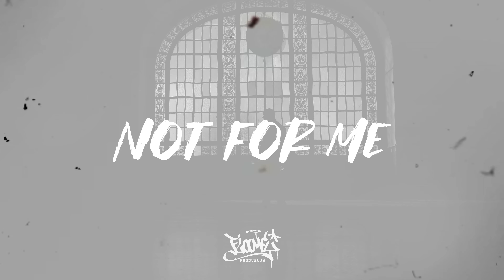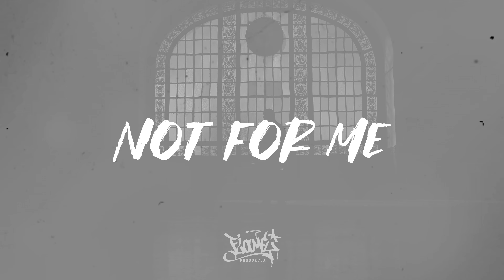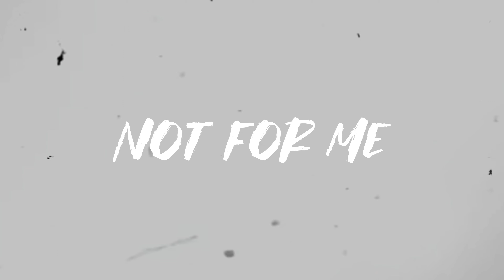"NOT FOR ME" - Hip Hop Boom Bap Rap Beat 2024 Freestyle Rap Instrumental / prod. Flame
PRODFLAME.COM

●💰🛒JAK KUPIC BEAT ?
 Napisz do mnie, wyślij link do bitu albo screenshot bitu który chcesz kupić.
●💰🛒HOW TO BUY BEAT?
 Write to me, send a link to the bit or a screenshot of the bit you want to buy.

UWAGA/WARRING !🔥
Produkcje z mojego kanału nie są darmowe i nie można ich używać non profit. Wszystkie produkcje objęte są niewyłączną licencją którą można zakupić ( kontakt wyżej )
Beattap productions are not free and cannot be used for non-profit. All productions are covered by a non-exclusive license.

🔥Polub ten film, udostępnij go znajomym i kliknij w dzwoneczek, aby nigdy nie przegapić żadnego beatu! 🔥
🔥Dziękuję za przesłuchanie mojego beatu i do usłyszenia !🔥